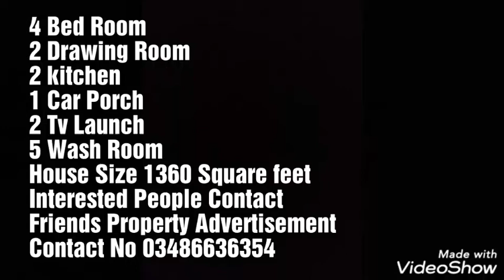85 lac Demand New House For Sale/ New gulistan colony